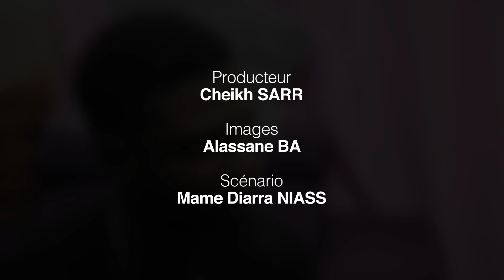Xalass - Episode 19"sama yayou xarit momaye dokhane" (partie 12)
Fournissez-vous les meilleures vidéos ici Madison, WI, États-Unis et Sénégal. Inscrivez-vous pour plus de vidéos amusantes !

Série - Xalass - Episode 19 - Saison 4